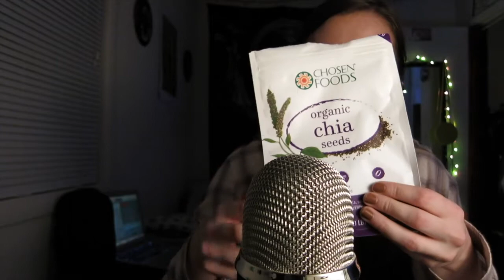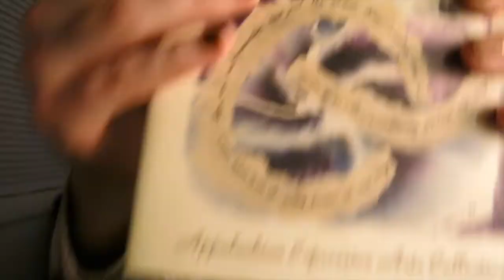ASMR Blue Yeti Pro Mic Unboxing and Trigger Test (SLIME ON THE MIC)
TINGLE PARTY ALERT
Triggers Included:
Unboxing: 0:00 - 8:06
Trigger test begins at: 8:08
Tapping on Plastic: 9:48
Water Sounds: 11:34
Chia Seeds: 13:15
Crinkly Sounds: 14: 31
Crinkly Plastic and Plastic Combs: 16:07
Tapping On Glass: 19:32
Purring: 21:15
Tapping on Gemstones: 22:05
Selenite Cleansing: 22:49
Tapping on Wood: 23:27
Lid Sounds: 24:12
Crinkly Plastic: 25:00
Hand Sounds: 25:21
IPhone Texting: 26:09
Book Sounds: 27:27
Mic Brushing: 29:30
Match Lighting: 32:42
Slime on the Mic: 34:58

My sound quality has already drastically improved, hope you enjoy!

Love,
ASMRJESS